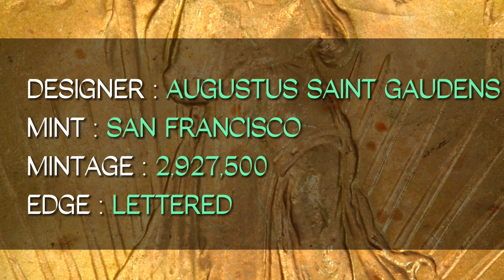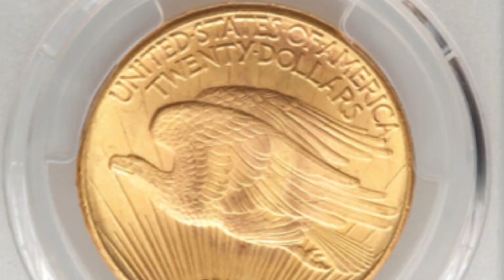Old US Coin | The 1924-S Saint-Gaudens Double Eagle Sold For $930,000.00 | Old US Coin Value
This 1924-S Saint-Gaudens Double Eagle Sold For $930,000.00